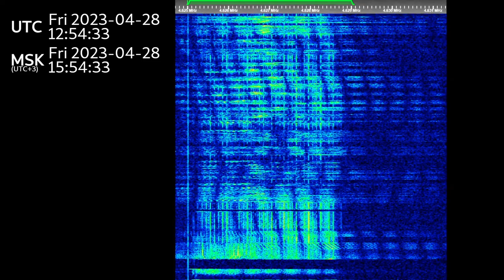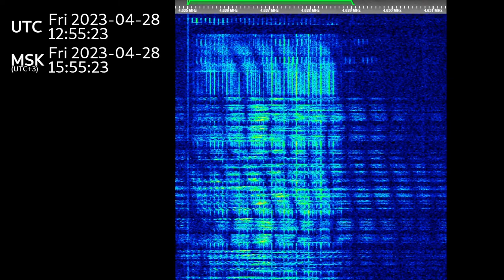The Buzzer/UVB-76(4625Khz) April 28th, 2023 12:54UTC Voice message